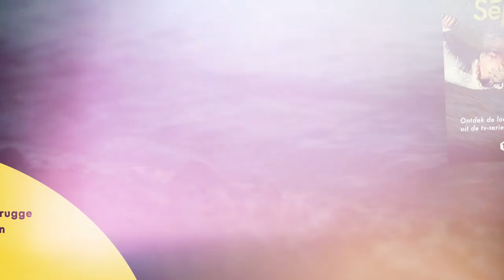BEAU SEJOUR - Lize Fereyn over Zeebrugge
Het tweede seizoen van Beau Séjour werd grotendeels opgenomen in Zeebrugge. We vroegen actrice Lize Fereyn naar haar ervaringen in de Brugse badstad.